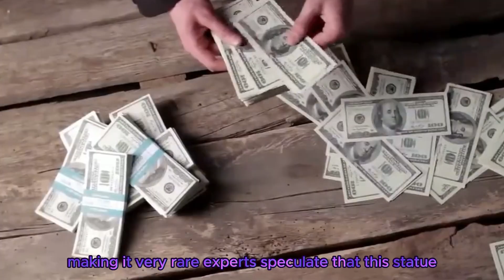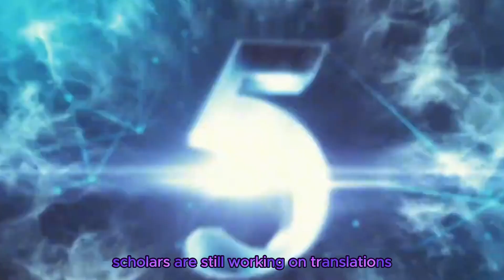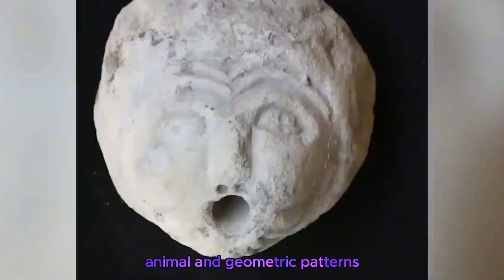Top 10 Fascinating Historical Mysteries Through the Ages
Explore captivating historical mysteries and artifacts that have stood the test of time in this video! We will delve into 10 mysterious artifacts thousands of years old, from ancient fragments found in Japan to a rare bronze statue of Apollo. You’ll be guided through thrilling stories of ancient civilizations, from archaeological sites in Sanxingdui to ancient manuscripts. Each artifact carries its own story, revealing untold aspects of human history. Don’t miss the chance to discover these wonders!